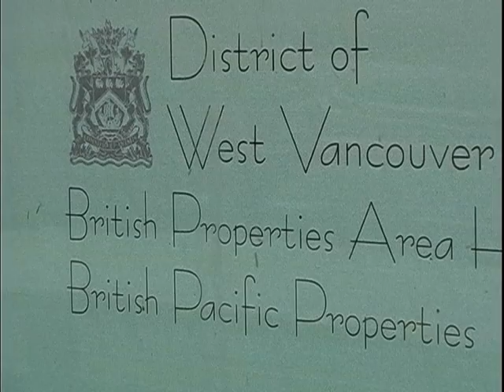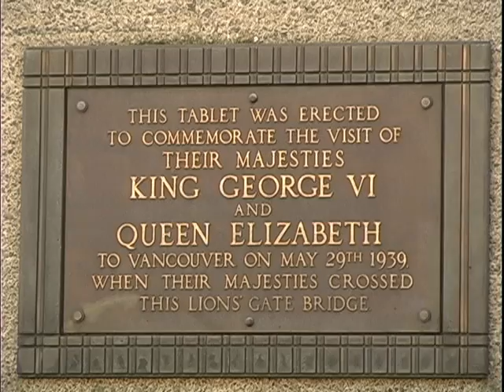LIONS GATE BRIDGE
VANCOUVER'S ICONIC BRIDGE ACROSS THE INLET... BUILT BY A BEER COMPANY